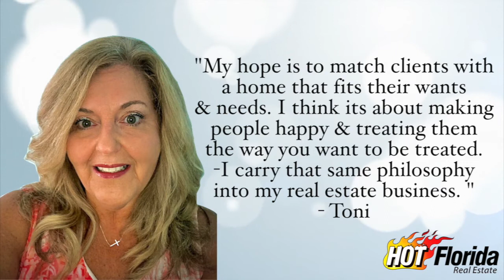Welcome Toni Brooks 🎉🎉